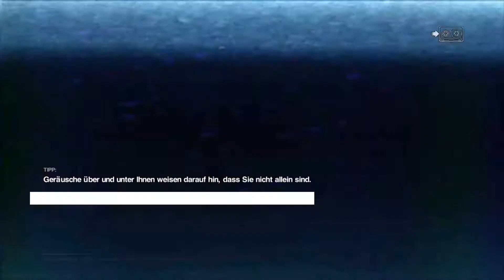ALIEN ISOLATION #42 [Full HD][Deutsch] - Dicke Wumme! ★ Let's Play Alien Isolation ★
ALIEN: Isolation
Horror, Survival • Creative Assembly • SEGA (2014)

MEIN ANLIEGEN:
Dir gefällt das Spiel? Dann kaufe es bitte legal und unterstütze damit die Entwickler.